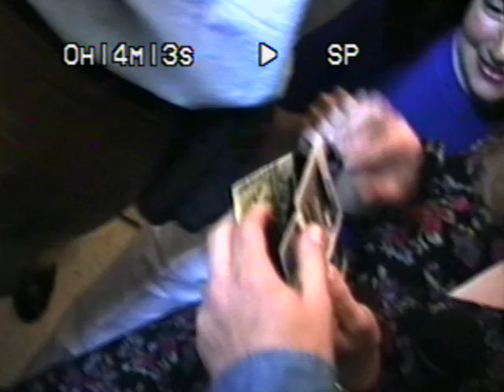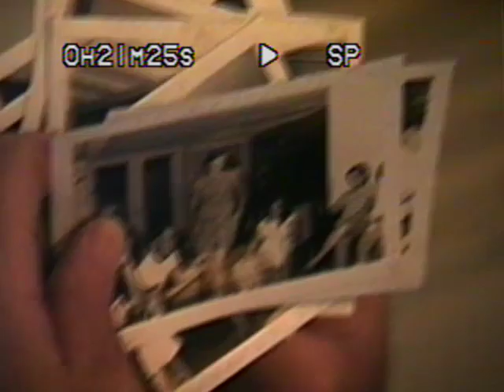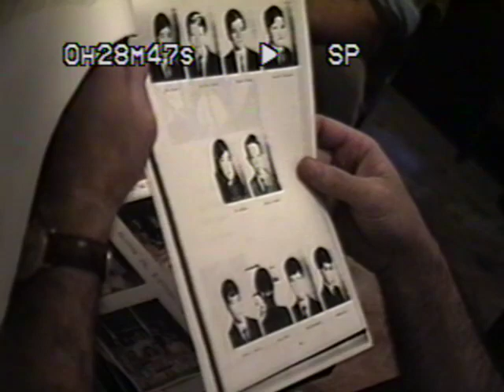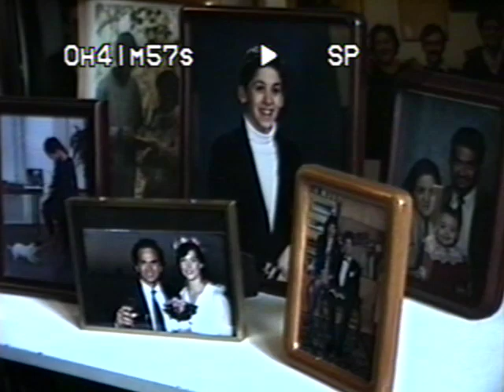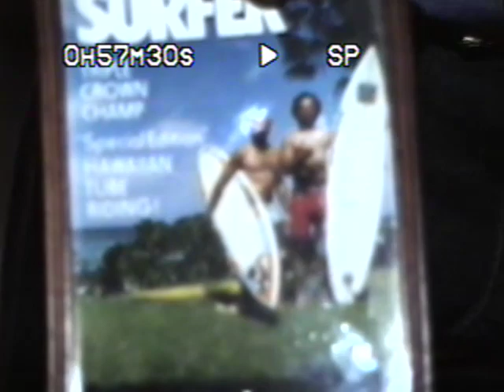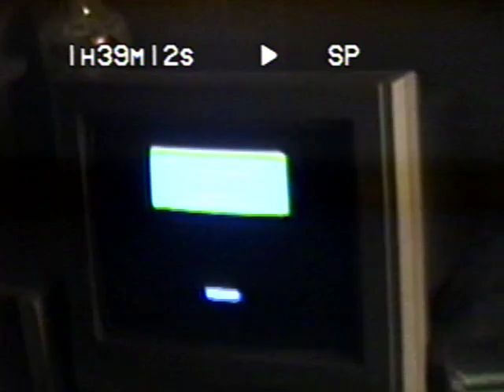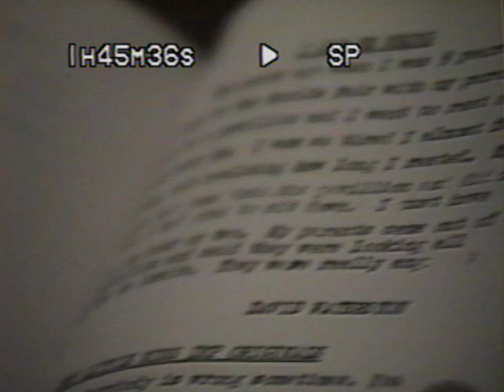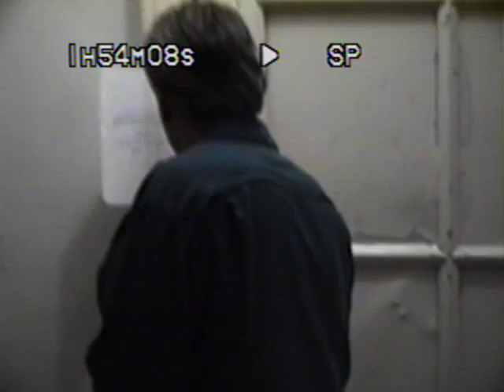St Johns School Puerto Rico Class of 1972 Class Reunion NY October 3,1992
St Johns School Puerto Rico
Class of 1972
20 year class reunion
I don't know why, but the video seems to be starting past the beginning.
Rewind to the beginning.
Watch it for about 1 minute after Brenda and I sign off at the end.
The screen goes blank and then, about a minute later there is a little bit more.
It ends when you see the video rewind.